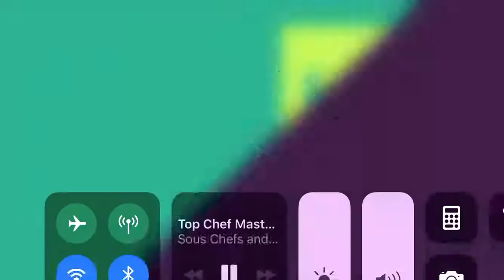September 9, 2018